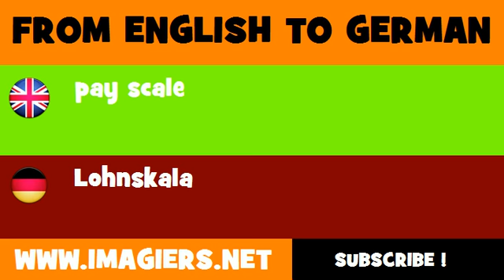FROM ENGLISH TO GERMAN = pay scale